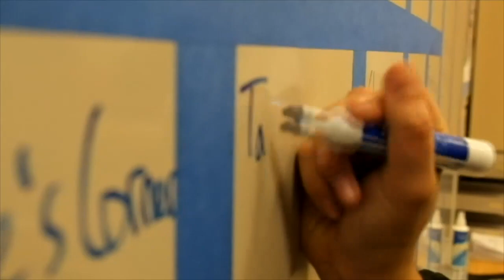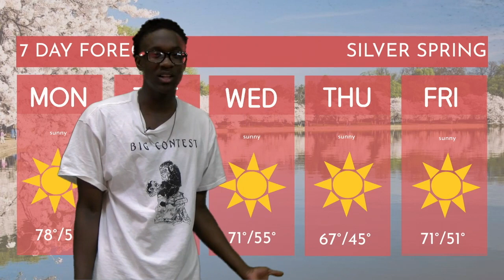InfoFlow Episode 8.148 – 5/16/23